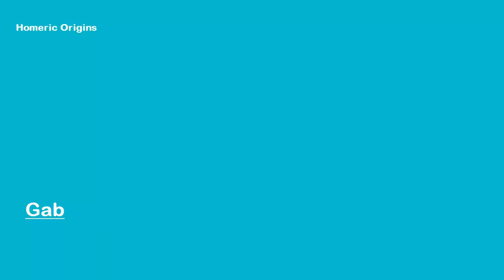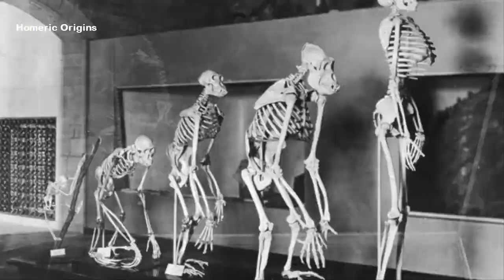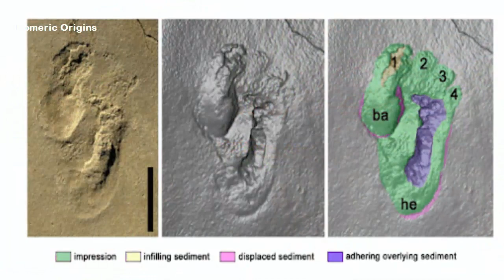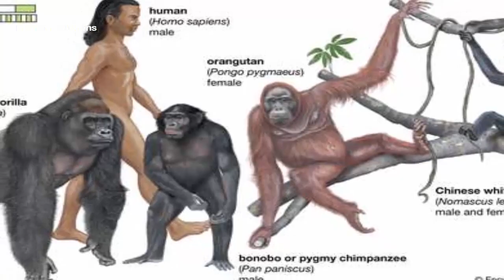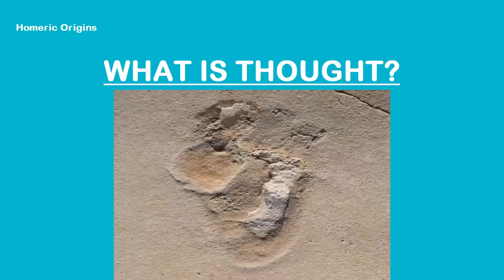6.05 Million Y. O Footprints Discovered in Crete Could Change Human Evolution History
The oldest pre humans footprint discovered in Cretan village of Trachilos could change the history of human evolution. the find is dated to about 6.05 million years ago.